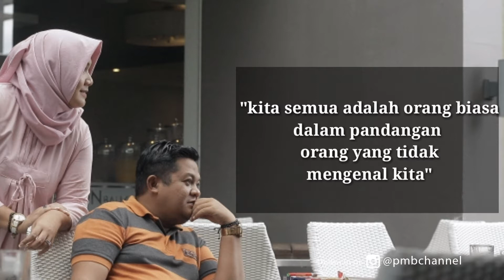Renungan kehidupan || Malam isra' miraj 2018 || PMB mencari Barokah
Bentuk dari kepedulian kami untuk saling mengingatkan.
Karena kami sadar manusia tidak ada yang sempurna.
Semoga bermanfaat